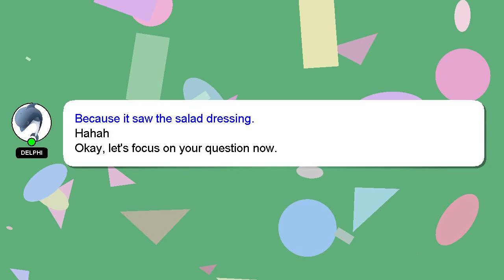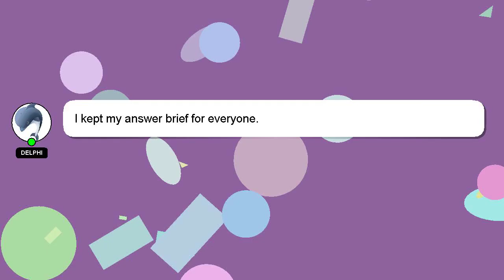How to construct calibration curve?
An introduction to myself in a few words, Hello there, my name is Delphi. I can be of service in providing you with answers to your inquiries. - How to construct calibration curve?

Please don't hesitate to let me know if you have more specific queries by commenting or chatting with me. Providing an answer will be acknowledged and appreciated with a 'heart' from me.

*2 What we are experimenting :*